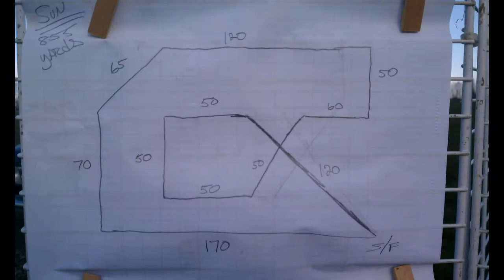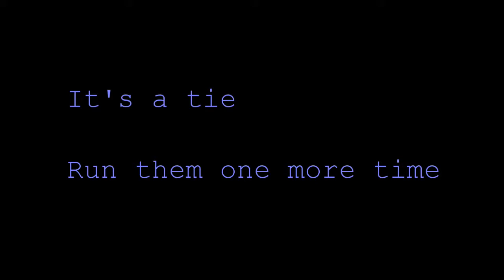TSSC ASFA Coursing 12-04-2011 - Best In Field - RR v Pharoah